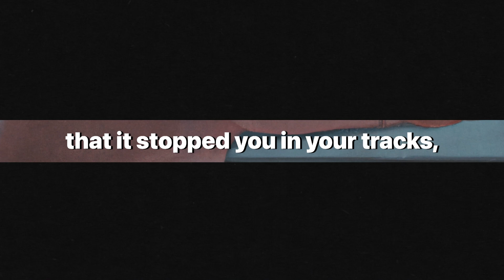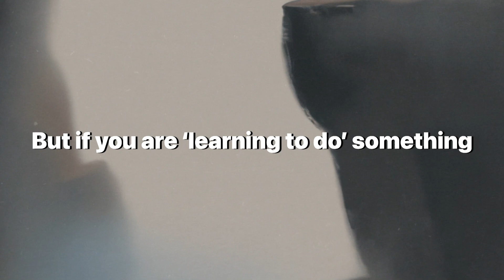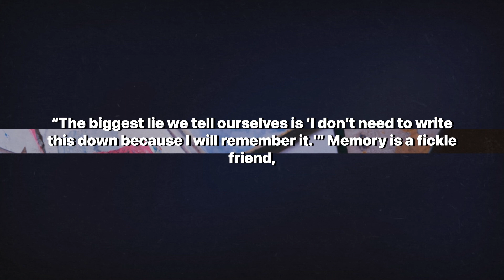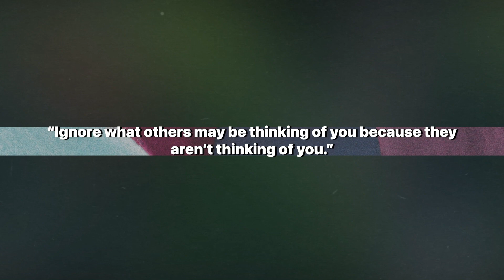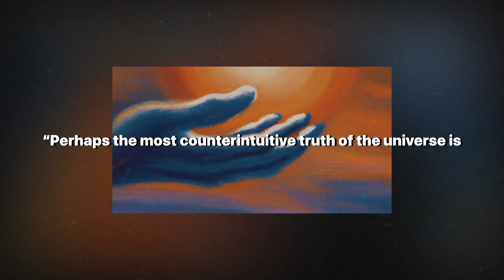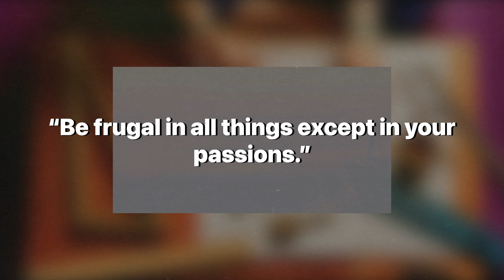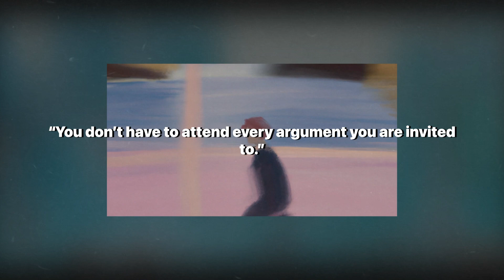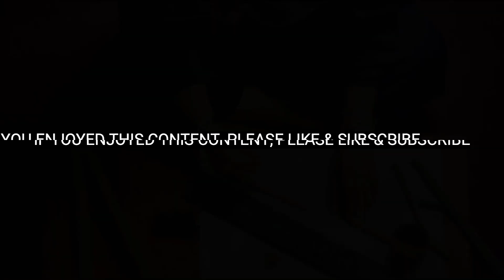50 Life-Changing Lessons from Kevin Kelly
Dive into a profound exploration of wisdom with "Unlocking Wisdom: 50 Life-Changing Lessons from Kevin Kelly's Guide to Living Well." This video unravels the essence of Kevin Kelly's invaluable insights, drawn from a lifetime of experiences and observations. Each lesson, a beacon of knowledge, invites viewers on a transformative journey to understand the intricacies of life, learning, and personal growth.

Through engaging narration and thoughtful analysis, we delve deep into Kelly's 50 lessons, covering a wide range of topics from embracing failure and the importance of curiosity, to the power of giving, the dangers of comparison, and the significance of finding one's passion and purpose. This video is not just a summary; it's an invitation to reflect on one's own life, to find alignment with these timeless principles, and to embark on a path of continuous learning and self-discovery.

Perfect for anyone seeking guidance, inspiration, or a fresh perspective on life, "Unlocking Wisdom" offers a treasure trove of advice that promises to enrich, enlighten, and empower. Join us as we explore how to live more intentionally, cultivate meaningful relationships, and embrace the journey of life with an open heart and an optimistic spirit. Whether you're familiar with Kevin Kelly's work or encountering his wisdom for the first time, this video is a must-watch for anyone looking to navigate the complexities of life with grace and purpose.